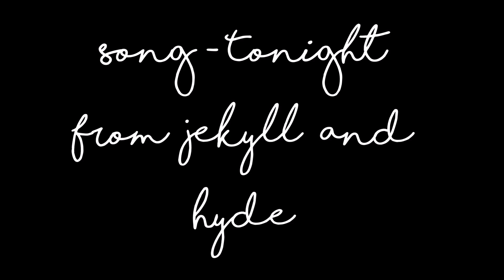ALIVE || Scourge Animatic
anyways heres a campy evil boy, i hope you enjoy him